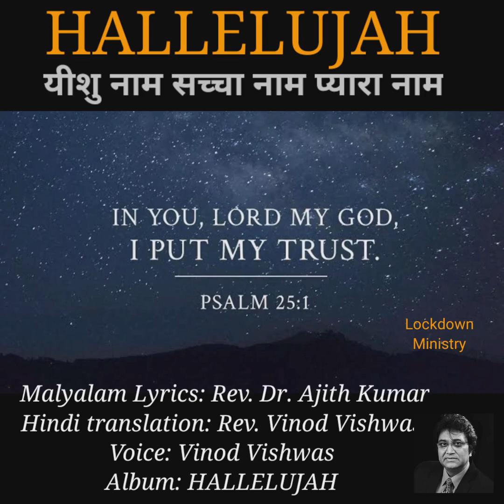यीशु नाम सच्चा नाम प्यारा नाम/Ishu Nam sacha nam pyara nam/Hindi Song/Rev.Dr.D.J.Ajith Kumar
Lyrics(Malayalam)-Rev.Dr.D.J.Ajith Kumar
Vocal & Translation-Rev.Vinod Vishwas